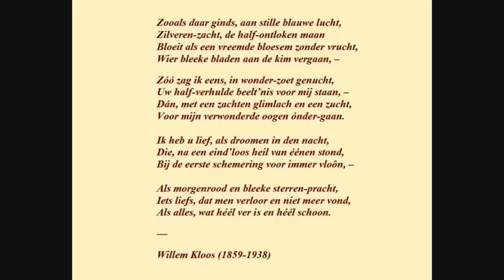Willem Kloos - Gedicht: 'Zooals daar ginds ...'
Jammer van de uitgerekte foto's; ik heb een verkeerde instelling gebruikt bij het maken van de video en dat pas bemerkt een paar dagen na het uploaden.. Nu laat ik hem maar zoals hij is.